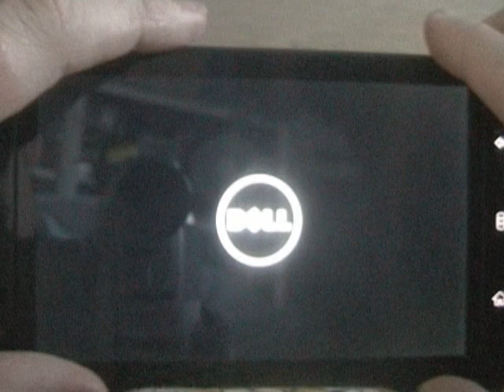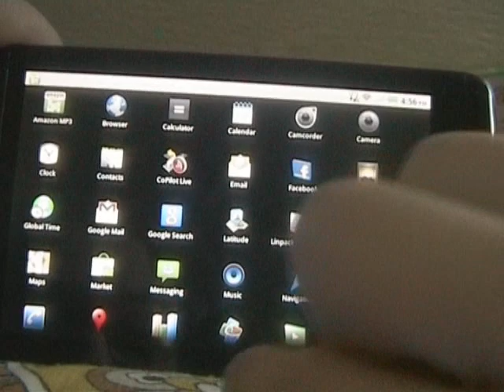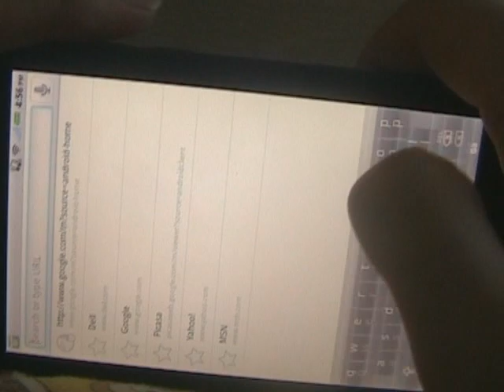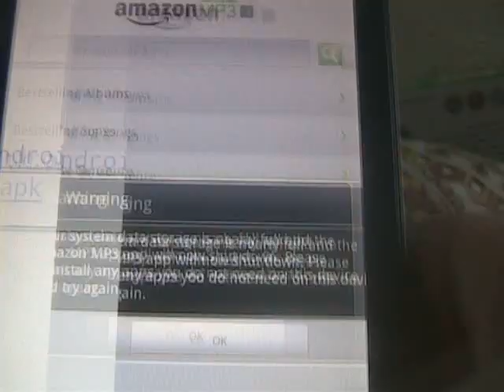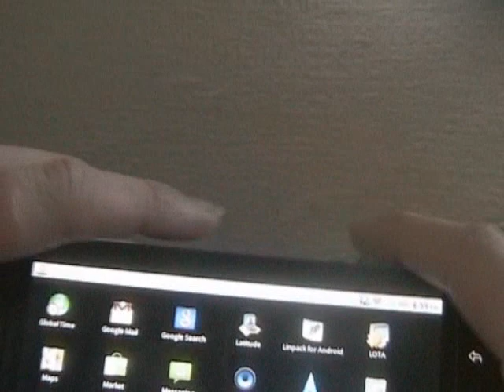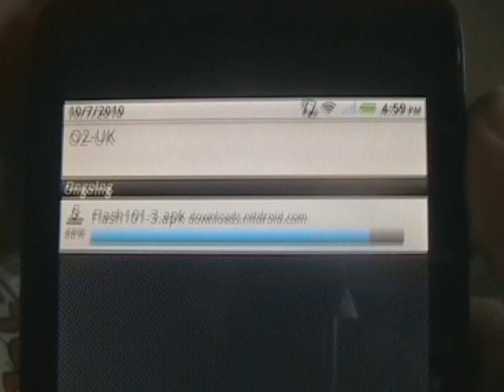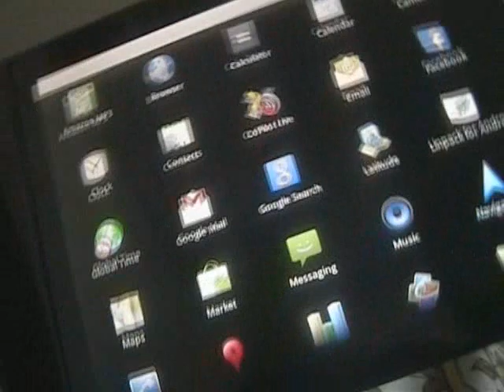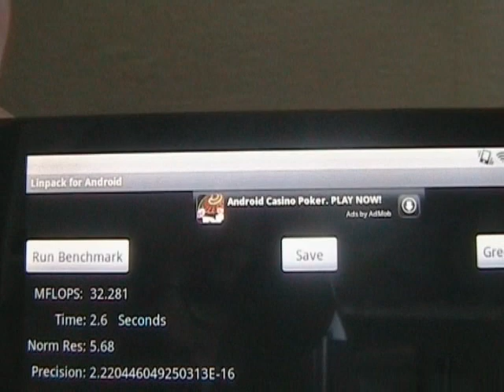Dell Streak froyo build quick demo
demo of the froyo build i have managed for dell streak